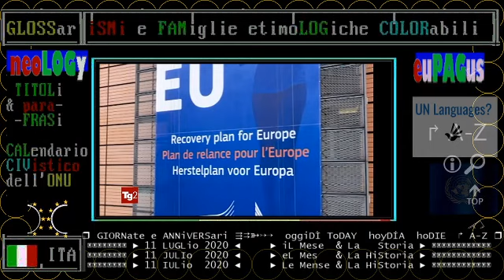§.131/EUROPA TG2-televideo 11 LUGLio 2020 Sabato: premier Conte in Olanda, VERTICE BILATERALE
TITOLi TG2-giorno 11 LUGLio 2020 - Sabato: premier Conte visita in Olanda, paese europeo "frugalE"

Il premier italiano, Giuseppe Conte, ha incontrato stamattina all'Aja il premier olandese Mark Rutte, con cui c'è stata una piena convergenza sul negoziato in corso per il Recovery Fund.

Conte: con Rutte un confronto positivo
TELEVIDEO RAI ORE 13.46
"Discussione fruttuosa all'Aja con Mark Rutte. Scambi di vedute su nextgenerationeu e il bilancio pluriennale. Siamo determinati a ottenere un risultato rapido ed efficace per le sfide dell'Europa al prossimo Consiglio". Così su Twitter il premier Conte, poco prima di lasciare L'Aja per Roma.
"Non c'è piena convergenza ma confronto in ottimo clima",aveva detto Conte dopo l'incontro con il presidente olandese. "Abbiamo condiviso l'opportunità se non la necessità di una risposta europea".
"Evitiamo - ha esortato - di farci imbrigliare dalla burocrazia"

Srebrenica,Farnesina:memoria essenziale
TELEVIDEO RAI ORE 13.57
"Commemorare Srebrenica è un imperativo morale per chi sostiene pace e rispetto dei diritti umani. Coltivare la memoria è essenziale per evitare il ripetersi di simili tragedie".
Così una nota della Farnesina nel 25°del genocidio in Bosnia per mano delle truppe serbo-bosniache guidate da Ratko Mladic.
"E'nostro dovere ricordare, parlarne,agire: non ci sarà più sangue versato in nome della razza o della religione",ha twittato la presidente della Commissione Ue,Von der Leyen.
E il presidente del Consiglio Europeo, Michel: dobbiamo restare vigili,sfidare odio, intolleranza

==  11 luglio 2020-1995, venticinquesimo anniversario ==
LUGLIO 11 : "Il Mese e la Storia" giornate mondiali della popolazione e del ricordo per Srebrenica

Srebrenica MEMORIAL DAY ** 11 LUGLio/JULio/JULy -  Giornata europea della memoria delle vittime del genocidio di Srebrenica

BBC News • 11 lug 2020 • 25 years ago the worst atrocity in Europe since the Nazis took place — the murder of 8,000 Bosnian Muslim men and boys at Srebrenica, by Bosnian-Serb forces.

massacro di Srebrenica, il primo e terribile crimine di genocidio commesso in Europa dopo la seconda guerra mondiale.

Il Parlamento europeo ha istituito nel 2009 il giorno della memoria per le vittime del genocidio di Srebrenica (11 luglio)

iniziative istituzionali in occasione della giornata

▬▬▬▬▬▬▬▬▬▬▬ஜ۩۞۩ஜ▬▬▬▬▬▬▬▬▬▬▬▬▬▬
▓▓▓▓▓▒▒▒▒▒░░░░░ CIVismoTECHe ░░░░░▒▒▒▒▒▓▓▓▓▓
▬▬▬▬▬▬▬▬▬▬▬ஜ۩۞۩ஜ▬▬▬▬▬▬▬▬▬▬▬▬▬▬

 ▣▣▣▣▣▣▣▣ ► JULIo  2020 ◄     ► eL Mes   & La HiStoria ► ▣▣▣▣▣▣▣▣▣▣▣▣
 ▣▣▣▣▣▣▣▣ ► IULio  2020 ◄     ► Le Mense & La HiStoria ► ▣▣▣▣▣▣▣▣▣▣▣▣

== inDICi A-Z  ==

(3)
:ismi VS. antismi:
ETC

(4)
86 lezioni in 43 puntate lascuolanonsiferma, Edoardo Camurri